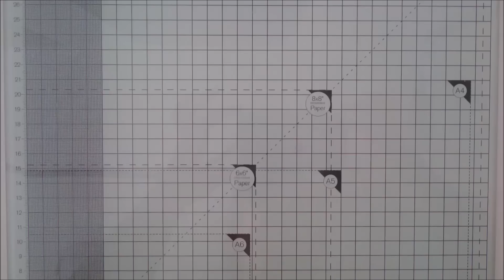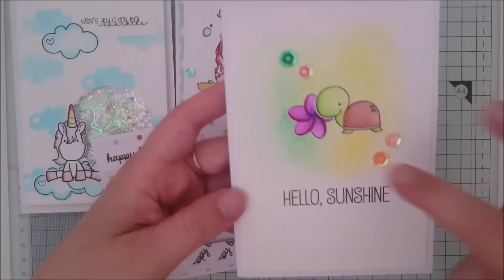-- Designteam Mona's Kreativwerkstatt -- Shaker & Slidercards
Hallo

Ich habe für's Designteam ein paar Karten gebastelt. Ich hoffe Sie gefallen Euch.
Liebe Grüße